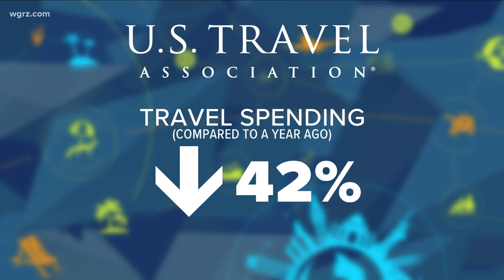Thursday Town Hall: John Kinney, president of Whirlpool Jet Boat Tours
John Kinney, president of Whirlpool Jet Boat Tours, talks about what's ahead this summer when it comes to Western New York tourism.